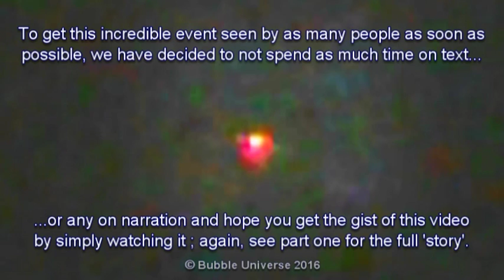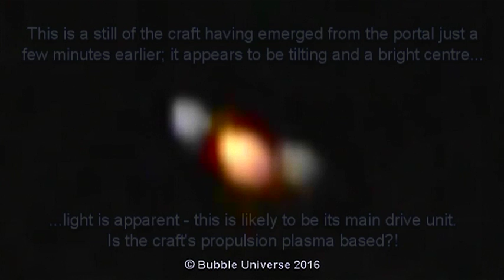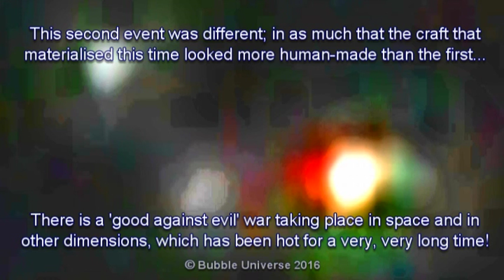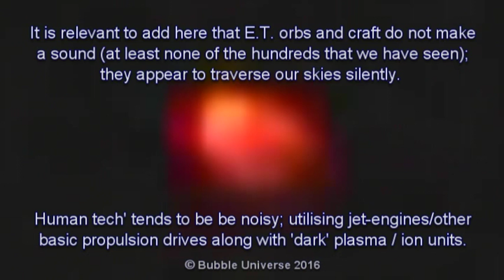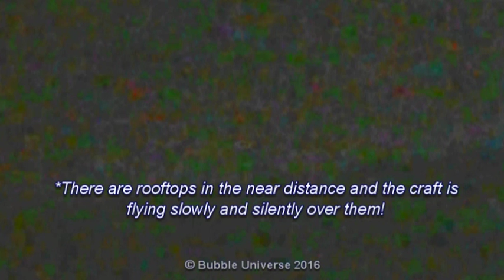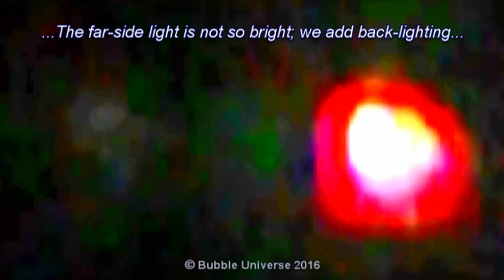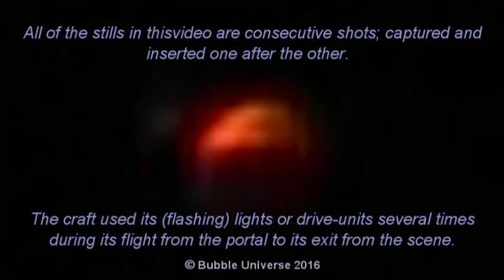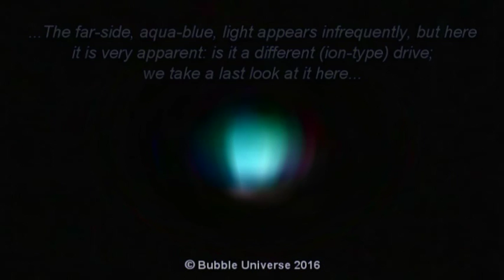Wow! Incredible UFO Portal Event: Spaceship Materialises!!! [Pt. 2] 7- 6-2016 : 1am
This is part two of an incredible event that took place about an eighth of a mile away from the witnesses that recorded it.  It features close-ups of the emerging and expanding light, the craft (in some detail) and its lighting/drive-units! See part one for the strange events that culminated in this unique portal event.